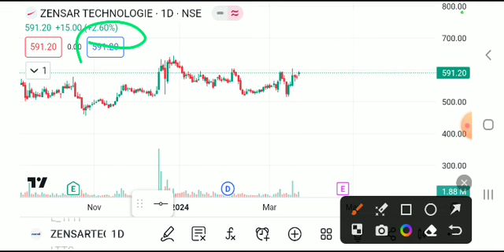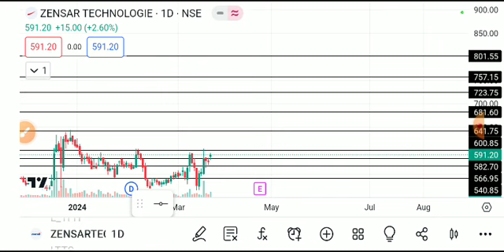ZENSAR TECH SHARE LATEST NEWS TODAY,ZENSAR TECH SHARE TARGET,ZENSAR TECH SHARE ANALYSIS,ZENSAR TECH